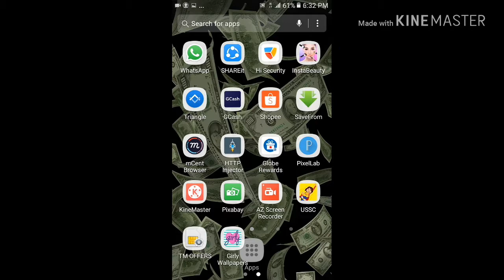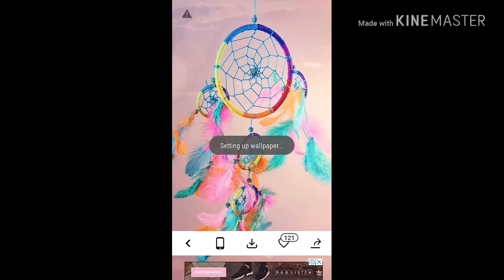How to download wallpaper using Girly Wallpapers app?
Hello! If you think the video is helpful please like and subscribe to my channel..Please don't forget to click the notification bell below for you to be notified of my next video..Thank you for watching..